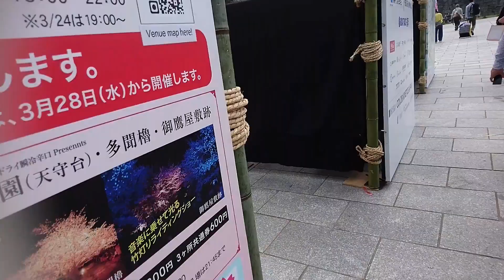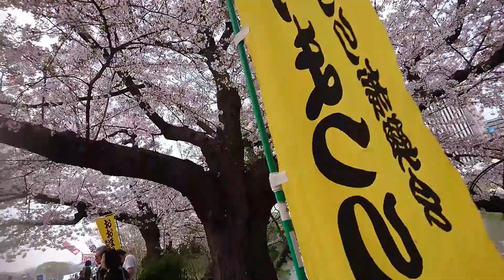桜満開 福岡城さくらまつり2018 Cherry blossom festival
平成30年4月1日　AM10時30分よりPM3時まで、舞鶴公園鴻臚館広場でおおほりまつりが開催されました。屋台もたくさん並び、皆それぞれに楽しんでいて、満開の桜だけでも素晴らしいのですけど、博多の春の祭りを、満喫していました。福岡城桜まつりは
4月8日まで行われていて、”着物で福岡の桜と名店のランチを堪能”とか福岡観光着物体験の中で、着物で来店の人に「季節の生菓子とお茶」のセットをプレゼントなども、行われています。